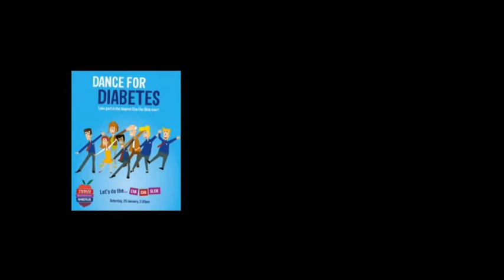NORTH WALES SCHOOL OF DANCING CHA CHA SLIDE SPLIT SCREEN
For a bit of fun, and 1st attempt learning/experimenting with Adobe Premier Pro, here's Debbie Twigdon-Williams' and my video running in split screen side by side